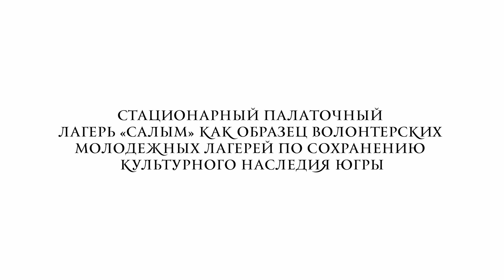Музей эксперимента как способ познания истории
Историческое и археологическое наследие Югры, всесторонне исследованное учеными - прекрасная основа для создания современного музея археологического эксперимента. С его эскизным проектом ознакомилась глава Нефтеюганского района Алла Бочко.

Проекты и поддержка:
«Молодежная археологическая экспедиция: раскопки памятника «Священная Кедровая Роща» (Фонд «История Отечества»);
Стационарный палаточный лагерь «Салым» как образец волонтерских молодежных лагерей по сохранению культурного наследия Югры (Фонд «Центр гражданских и социальных инициатив Югры»);
«Прыжок в прошлое: первые югорские крепости» (Фонд президентских грантов).